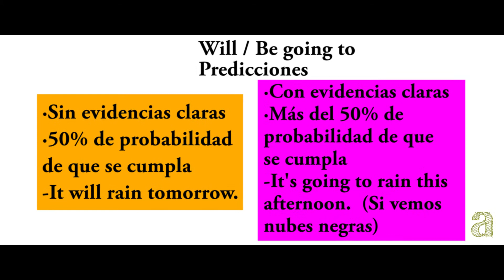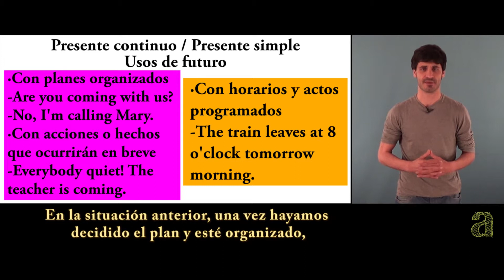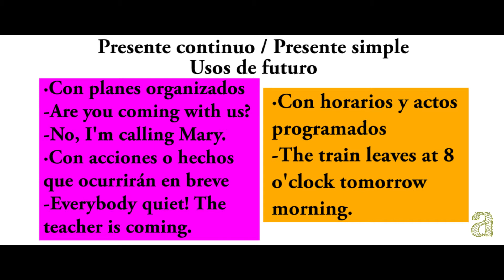Contraste de tiempos verbales V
Comparación entre "will" y "be going to": probabilidad de hechos futuros y planes. Usos de futuro de presente simple y presente continuo.